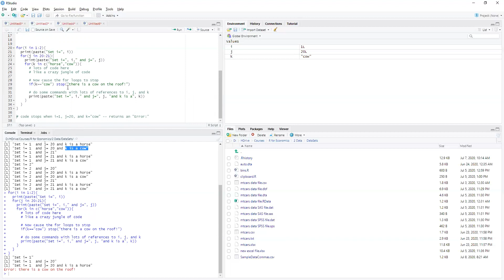08 for in for in for statements